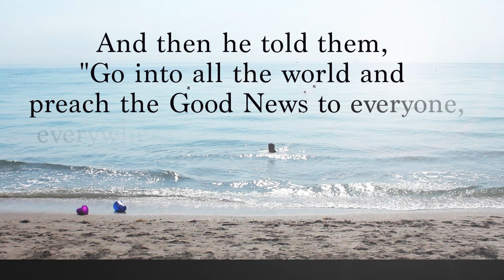The Fresh Church Beach Baptism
Take a look at these beautiful souls receiving their FreshStart.

The Fresh Church, Hollywood FL